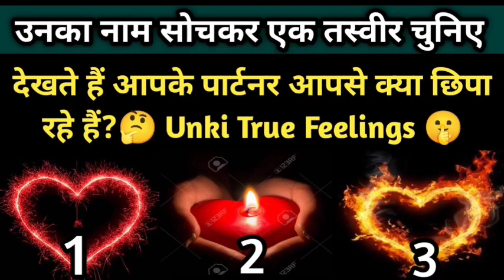🔮चुनिए एक तस्वीर और जानिए आख़िर वो आपसे क्या छुपा रहे हैं? Unki Current Feelings Tarot Timeless